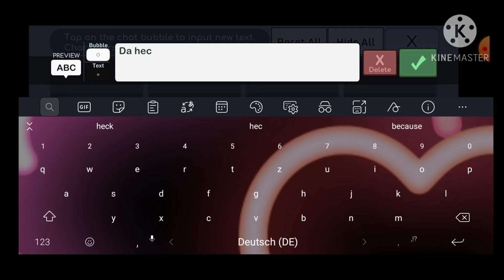Trying out random ship mode in gacha life (Ausprobieren des zufälligen ship Modus)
Ha l p

H i lf e

AAAAAAAAAAAAAAAAAAAAAAAAAAEEEEEEEEEEEEEEEEEEEEEEEEEEEEEEEEEEEEEEEEEEEEEEEEEEEEEEEEEEEEEEEEEEEEEEEEEEEEEEEEEEEEEEEEEEEEEEEEEEEEEEEEEEEEEEEEEEEEEEEEEEEEEEEEEEEEEEEEEEEEEEEEEEEEEEEEEEEEEEEEEEEEEEEEEEEEEEEEEEEEEEEEEEEEEEEEEEEEEEEEEEEEEEEEEEEEEEEEEEEEEEE

░░░▌░▄▄▄▐▌▀▀▀░░ This is Bob
▀█▌░░░▄░▀█▀░▀ ░░ Copy And Paste Him In Every Discord Server,
░░░░░░░▄▄▐▌▄▄░░░ So, He Can Take
░░░░░░░▀███▀█░▄░░ Over Discord
░░░░░░▐▌▀▄▀▄▀▐▄░░  (dont spam him tho)